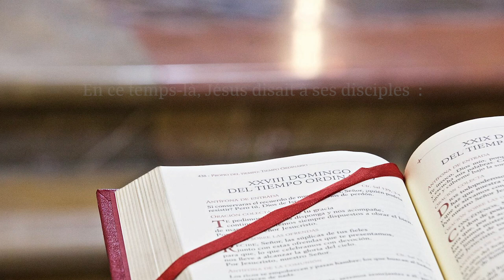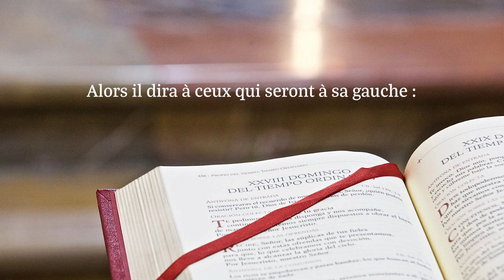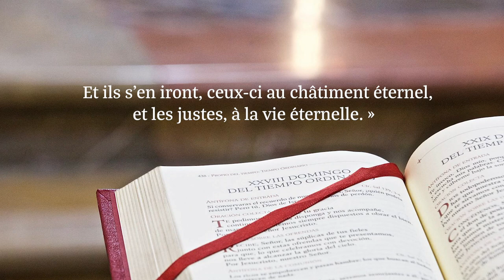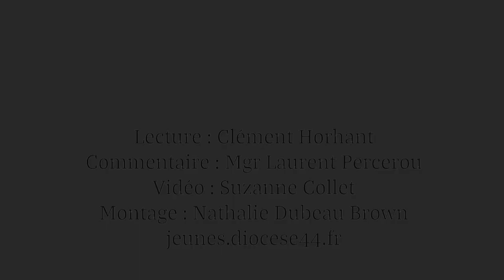La story du dimanche #2 22/11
Vis un temps perso ce dimanche 22 novembre avec la lecture du jour (0:07), un commentaire pour toi de notre Évêque Mgr Laurent Percerou (2:17) et aussi des propositions de chants (7:24). (rdv dimanche prochain !)

00:00 Lecture de l'Evangile Matthieu (25, 31-46)
02:17 Commentaire par Mgr Laurent Percerou
07:24 Propositions de chants